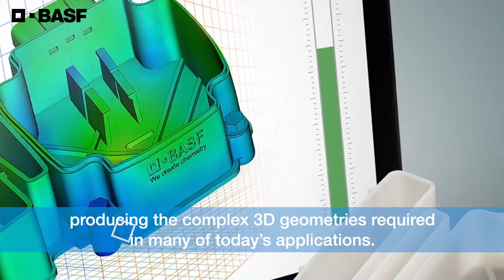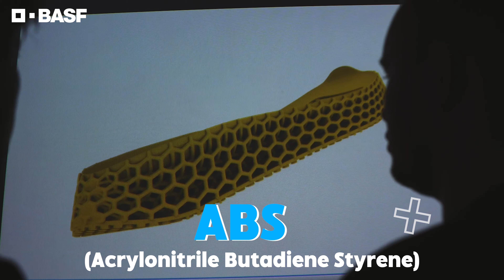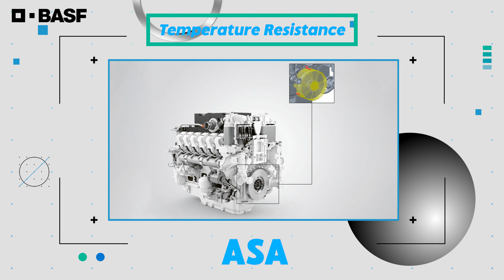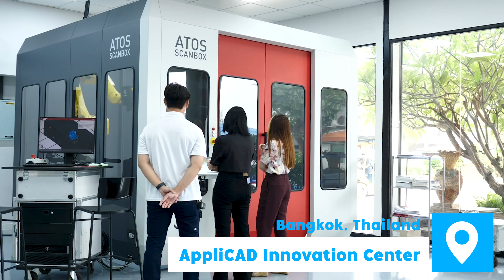Material BASF Ultrafuse ทางเลือกที่หลากหลาย ยกระดับ Additive Manufacturing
📌 ดูรายละเอียด วัสดุ BASF Ultrafuse แต่ละประเภทสำหรับ 3DPrinter
"วัสดุ BASF Ultrafuse สำหรับเครื่องพิมพ์ 3 มิติ" เป็นอีกหนึ่งทางเลือกสำหรับเทคโนโลยี Additive Manufacturing เพื่อยกระดับอุตสาหกรรมการผลิต โดยมีหลากหลายประเภทให้เลือกตามแต่ละอุตสาหกรรม
🔴 วัสดุเฉพาะทาง มีดังนี้
1. Flame Retardance
2. Biobased
3. Food Cantact
4. Temperature Resistance
5. Chemical Resistance
6. UV Resistance
7. Recycled Material
8. ESD Safe
9. Flexible
➡️ เปลี่ยนฝันให้เป็นจริง ด้วยเครื่องพิมพ์ 3 มิติ
📌 สอบถามข้อมูลเพิ่มเติมและนัดหมายเข้าชม Material Labs : โทร.095-365-6871